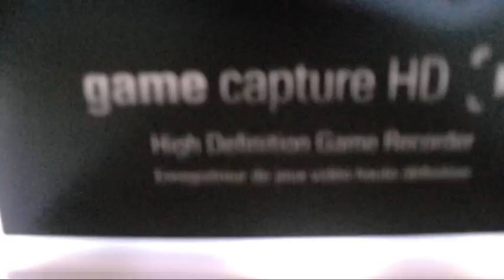Primer vídeo COMENTADO - UNBOXING capturadora HD ElGato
Hola chicos y chicas, este es mi primer video comentado, al final decidí hacer un video comentado ya que muchos de vosotros me lo pediais. No es un gran vídeo, tiene muchos fallos y no tengo esa "soltura" para comentar, ya que nunca hice algo parecido... con la práctica saldrán vídeos mejores! por otro lado, tampoco se puede ver como abro la caja, etc, ya que no tenía ningún soporte dónde dejar la camara...pero bueno, si al final os gusta ya miraré de currarme mejor los videos. Un saludo y espero que os haya gustado^^. Si queréis que comente más videos  y que haga más unboxings, dadle like y favoritos!!